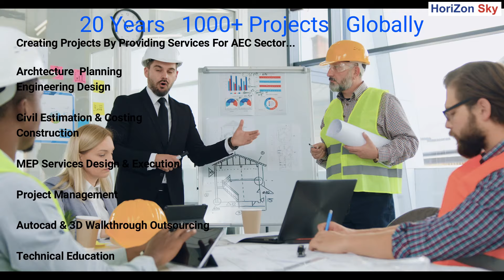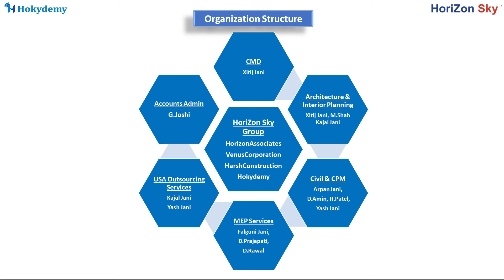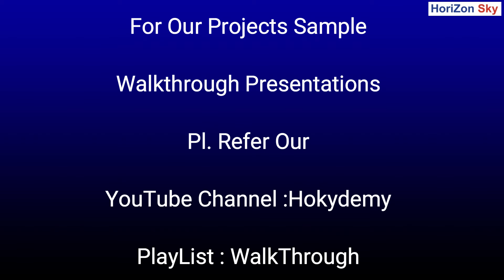Horizon Sky Group Introduction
This video is an introduction of the Horizon Sky Group. Here, you can learn about all the companies that are part of this group as well as our team. You can also see all the different types of services provided by our group of companies.